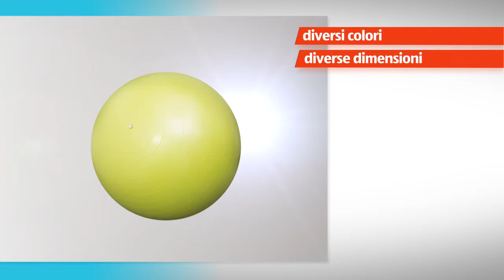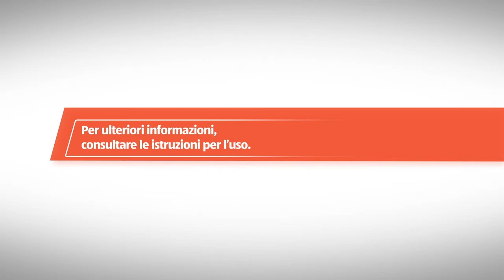Palla da ginnastica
[[qrcode=i-fq, country=ch, language=it]]